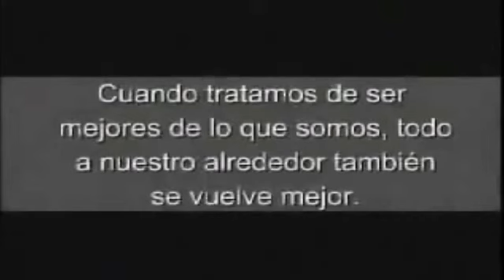Beautiful life.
Este es un tema musical editado con videos tomados de youtube. El dueño de la cuenta no posee créditos y/o derechos de autoría sobre las imágenes mostradas.